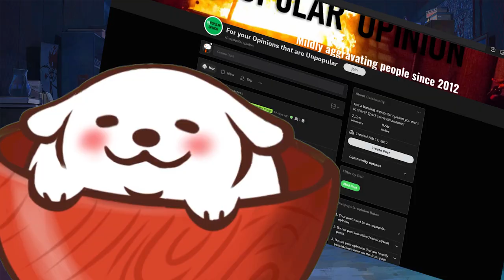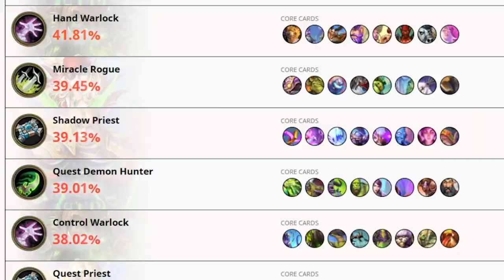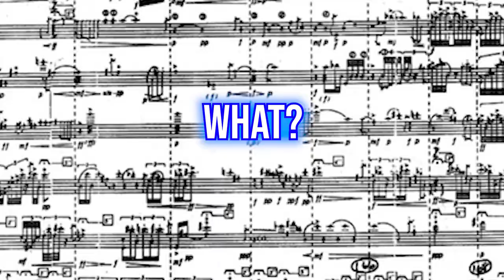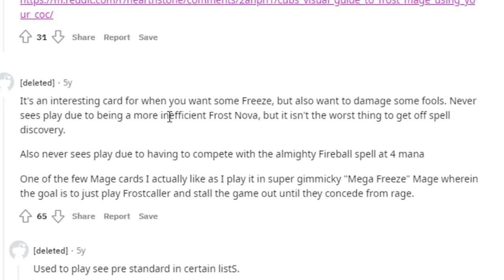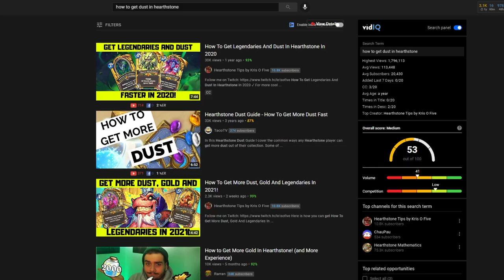The QUICKEST Way to Get Legend in Hearthstone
This Hearthstone guide will show you the fastest and easiest way to get that legend rank in Hearthstone. Reaching legend in standard is not just about how good your deck is. There's a secret about getting legend fast in quick... woah mystery.

Want more tips to hit legend? Check These videos out!

Current Streaming Schedule:
Tues, and Thurs 9:00am PST / Sundays 3:00pm PST here on YouTube!

WANT ME TO PLAY YOUR HEARTHSTONE DECK?
Send it here and come to my channel on Sundays at 3:00pm PST and hopefully we get a chance to play it.

-Computer Specs-
(to be made)

Microphone: Blue Yeti
Main Headset: Koss UR40
Soundproof Headset: Hyperx Cloud Stinger
Small Mouse: Logitech G403
Red Keycap Keyboard: Gamakay K87
Blue Keycap Keyboard (clicky): Redragon K552
27 Inch Monitor: ASUS VG27A
24 Inch Monitor: ASUS VG248

Inkwell Isle One - Cuphead
Joy - Persona 3
Price - Persona 5
Snowflakes - Persona 4 The Golden
The King's Court - Cuphead
Signs of Love - Persona 4
Period - Persona 4

If you are reading this I hope you hit legend... or don't yoiu watched teh video you know my opinions on that